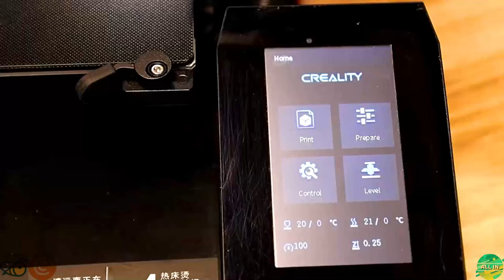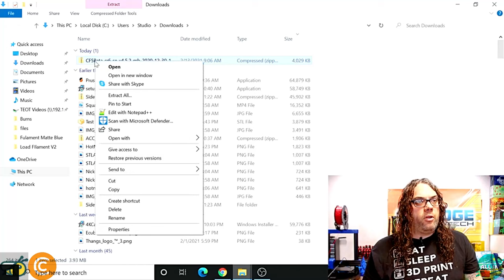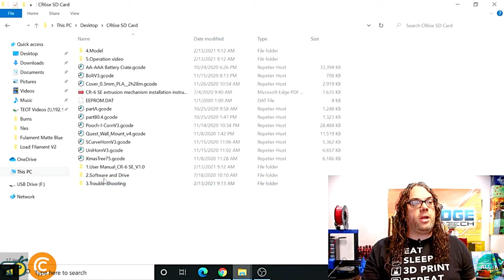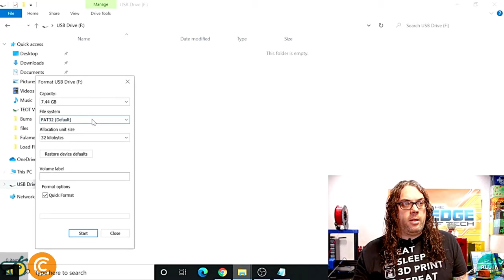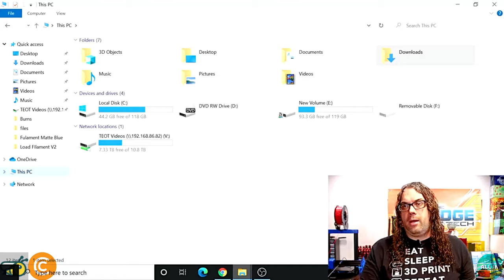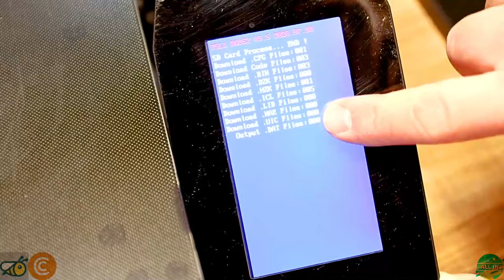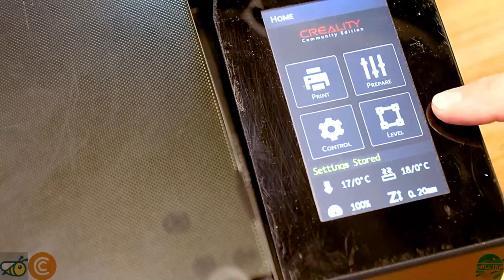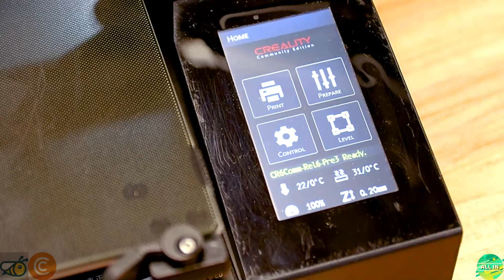Community Firmware for the Creality CR6 SE UPGRADE - CR6 SE Firmware Update!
If You Like this Video, Go Check This AMAZING Creator ! More Infos Down In the Desciption.

For More Futur Content:
1.

Tips:
Here are some of our Playlists that are UPLOADED MINIMUM 4 TIMES PER WEEK : TheEdgeOfTech, AllInTechnology, … and Have Automatic Translated Subtitles. So Click the Red Button and the Bell for More Futur Content.

The work is attributable to : The Edge of Tech on his Channel at URL

BIG THANK YOU to all CREATIVE COMMONS CREATOR and ESPECIALLY to You, VIEWERS, FOLLOWERS, for YOUR SUPPORT and YOUR LOVE. WE DO IT FOR YOU.

• CryptoTab - Start Your Biggest Potential Passive Income Network !
• HoneyGain - Start with 5$ in Your Pocket!

→ If you love the Creator, Click the Red Button and the Bell & check his/her/their channel; Hashtag Creator Name at the end of the video & in the PLAYLIST DESCRIPTION.
→ If any producer or label has an issue with any of the upload, please get in contact and it will be deleted immediately. Thank you!
→ Paying software/system: Because these software/system work for me, that doesn’t mean they will work the Same for you. You know With most paying apps there are many variables to consider: the date, your location, your pc spec, service provider & more. In the Future the application could change (example: terms of service), stop paying or even disappear so you are never guaranteed to get paid, but AS FOR NOW (date of this video) EVERYTHING IS WORKING VERY WELL. Now that we got that out of the way, ENJOY YOUR EARNINGS!!!